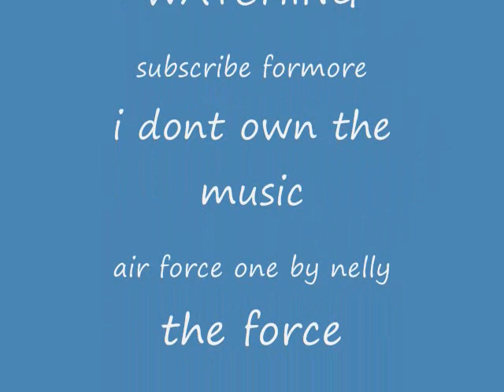Rednecks Minitage(The Comeing)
I DO NOT I REPEAT DO NOT OWN THIS MUSIC OR THE GAME SUBSCRIBE hello everyone didnt see this comeing did you i played dumb so you guys wouldnt kno i was makeing this it took a week or 2 to get these clips 100% real so enjoy it song is air force one by nelly made by :Kevin aka Redneckcamper NOTE: i will soon be changin my name to TPSxRedneck